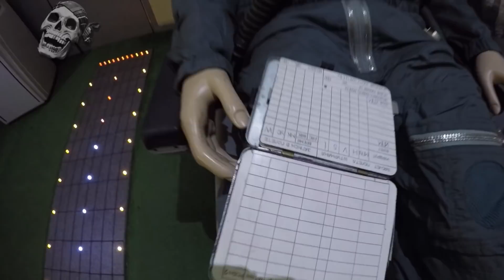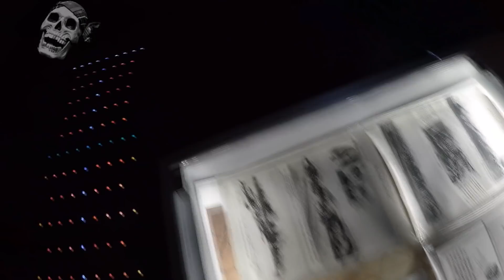Exploring Soviet Special Plane Inside Tupolev Tu-134 UBL Review. Ukrainian Museum of Aviation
Exploring inside old Soviet plane Tupolev Tu-134UBL review in Ukrainian Museum of Aviation 2017
My partner - Best exploring abandoned places